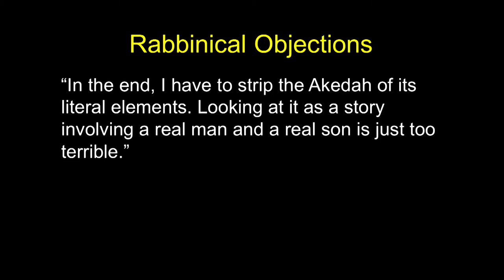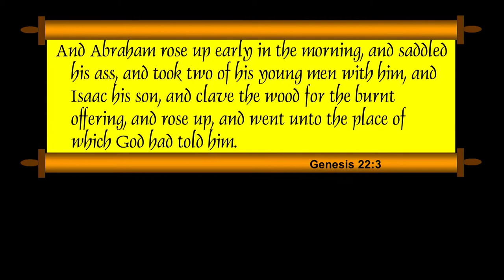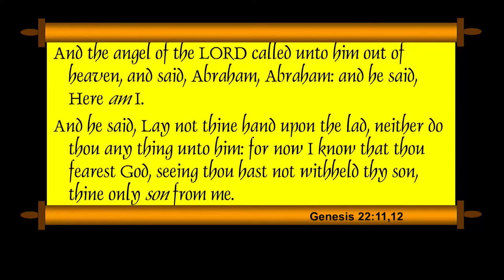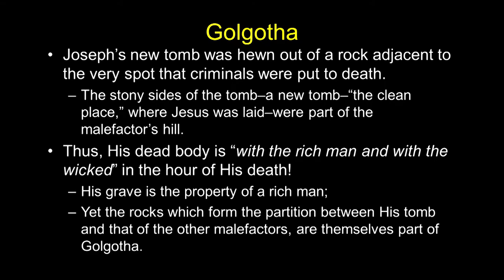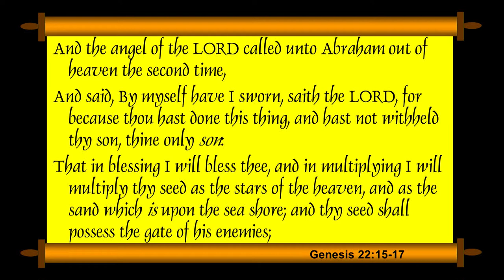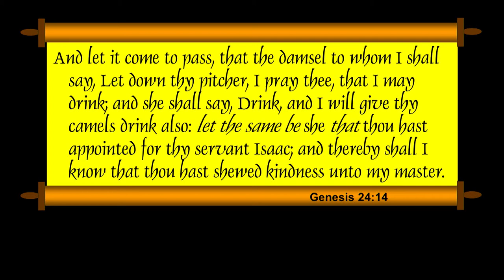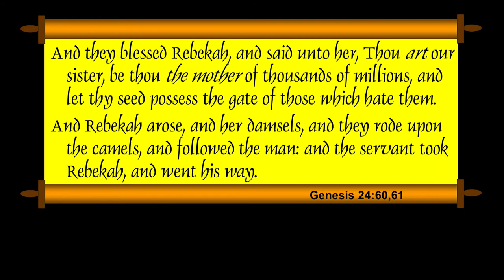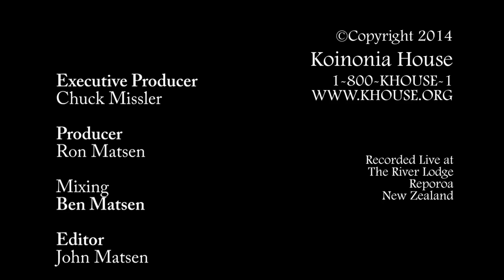Chuck Missler - The Akedah - Genesis 22 ( God asked Abraham to Sacrifice Isaac )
We all know the story: Abraham takes Isaac, two young men and a donkey, and travels three days to Mount Moriah. Abraham leaves the donkey and the two young men at the base of the mount, and takes Isaac to the top where he prepares to offer him as a sacrifice. At the final moment, an angel interrupts the proceedings and a ram is substituted.

But what’s the real point of this famous event?

Chuck Missler was the Founder of Koinonia House and Koinonia Institute. It was Chuck’s vision for this ministry that brings us together. His aim was to stimulate us to dig into the Bible ourselves because as we study there is a real opportunity for us to encounter the God of the Universe. Chuck passed away on May 1st, 2018.